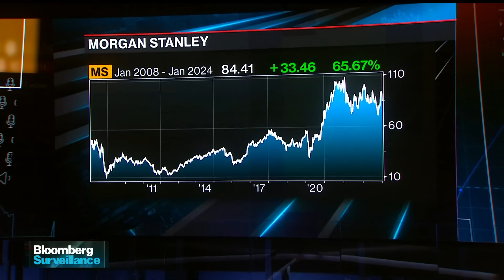Davos 2024: Morgan Stanley CEO Ted Pick on New Role, M&A and Hiring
Morgan Stanley CEO Ted Pick discusses his new role as CEO, Federal Reserve monetary policy and the outlook for the investment banking business. He speaks on Bloomberg Television at the World Economic Forum's annual meeting in Davos, Switzerland.